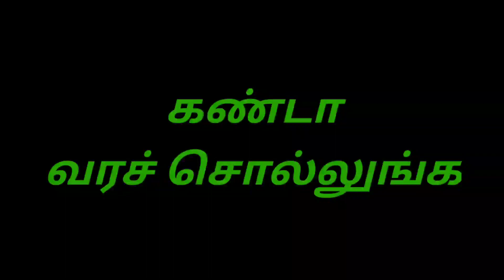Valorant mobile release date and updates in tamil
Valorant mobile game details and updates with release date in tamil